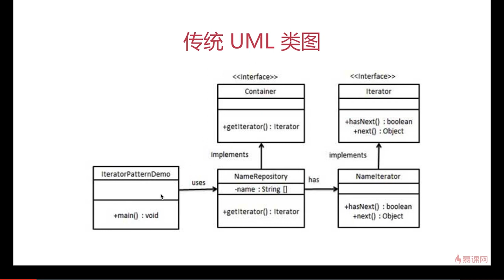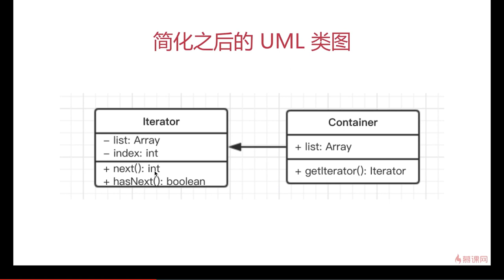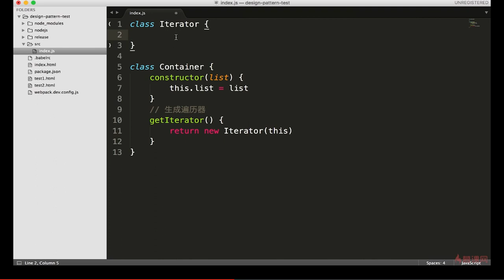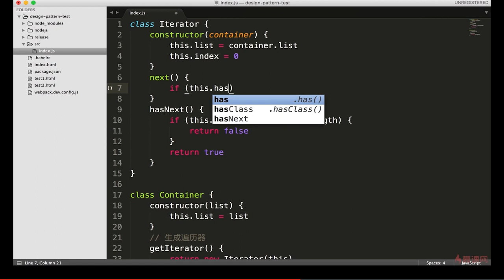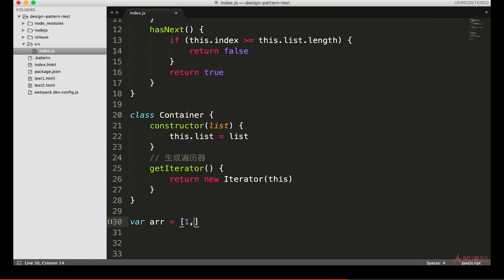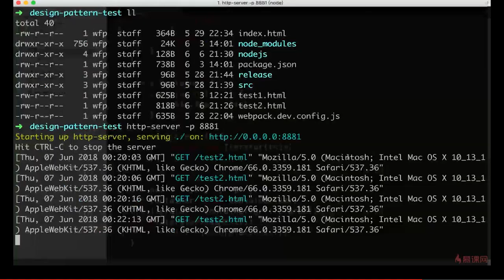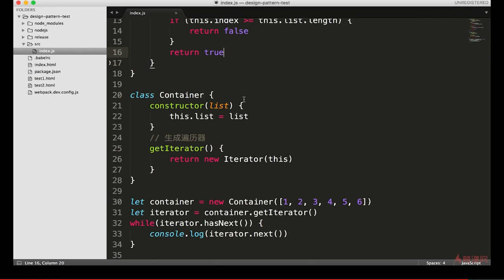11.2 迭代器模式 | 演示 —— Javascript 设计模式系统讲解与应用